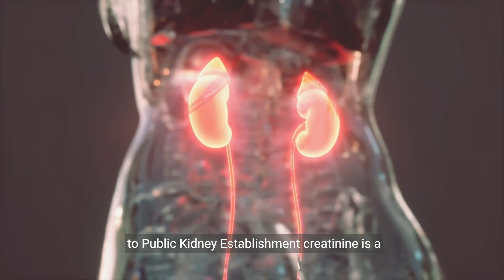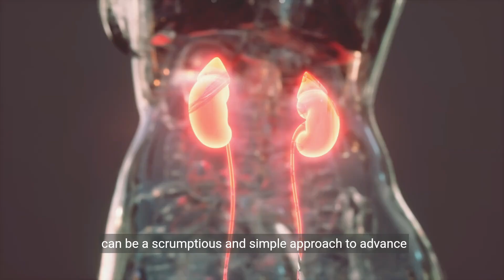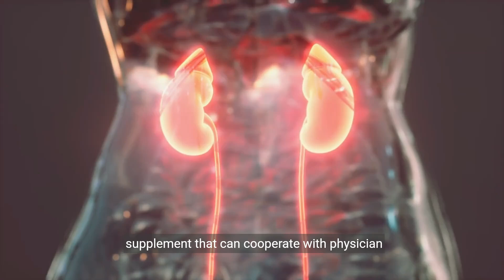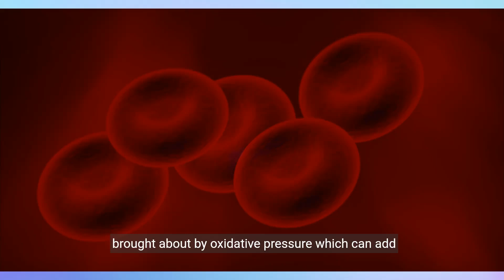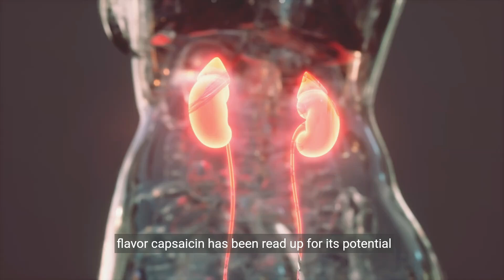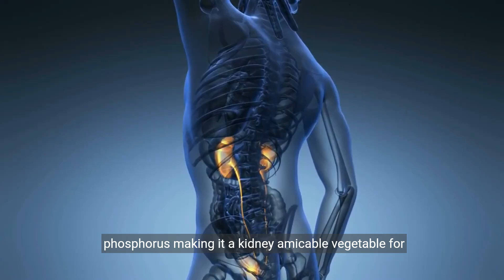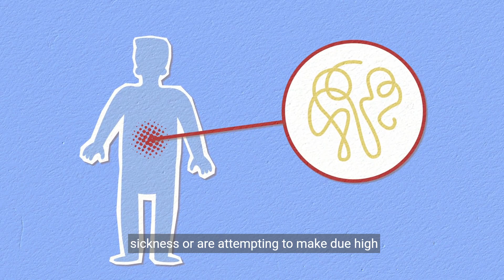6 Powerful Foods to Lower Creatinine Levels and Boost Kidney Health | Healthcare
6 Powerful Foods to Lower Creatinine Levels and Boost Kidney Health | Healthcare,
Welcome to Healthcare 1! In this enlightening video, we take a comprehensive look at kidney health and delve into six powerful foods known for their ability to naturally lower creatinine levels and promote optimal kidney function.

We start with cucumbers, highlighting their hydrating properties and rich antioxidant content, which are essential for maintaining kidney health. Next, we explore the potential benefits of garlic, renowned for its anti-inflammatory and antioxidant properties that may aid in reducing creatinine levels.

Moving forward, we discuss the tropical fruit papaya and its enzyme papain, which has anti-inflammatory properties that can contribute to lower creatinine levels and support kidney health. We also delve into the benefits of red bell peppers, packed with antioxidants like vitamin C and beta carotene, known for reducing inflammation and protecting the kidneys.

Cabbage is another star on our list, noted for its high water content and antioxidant-rich profile, making it a kidney-friendly choice to include in your diet. Lastly, we explore the wonders of blueberries, low in potassium but rich in antioxidants like anthocyanins, which help reduce inflammation and support kidney function.

Throughout the video, we provide valuable insights into each food's nutrient content, practical tips for incorporating them into your meals, and how they contribute to maintaining healthy kidneys and overall well-being.

Join us on this educational journey as we empower you with knowledge to make informed choices for better kidney health.